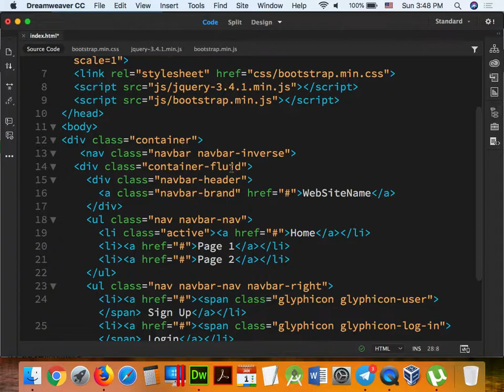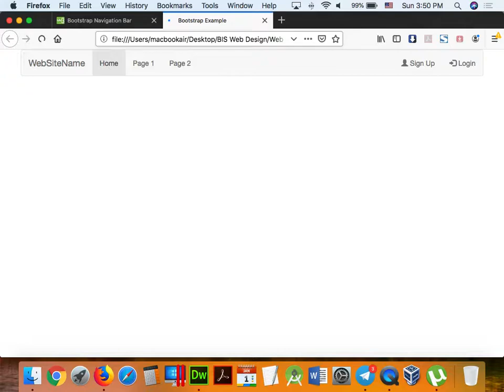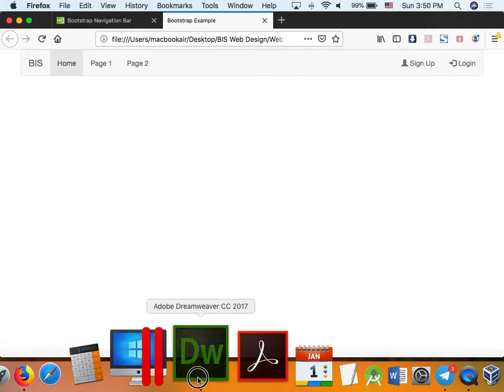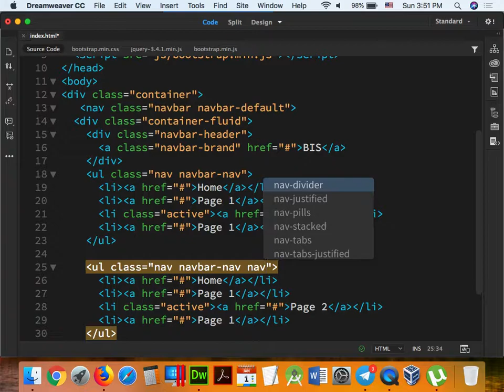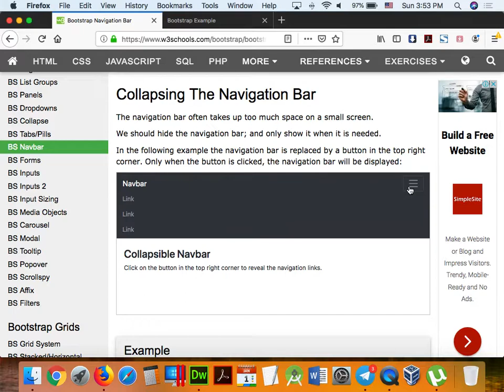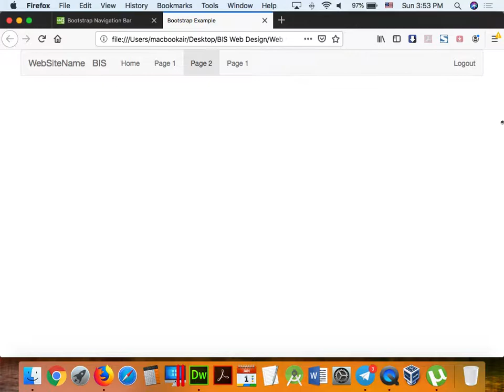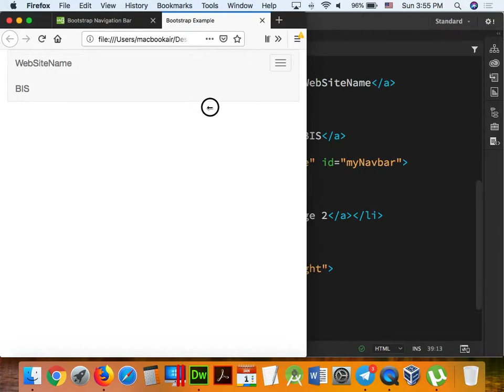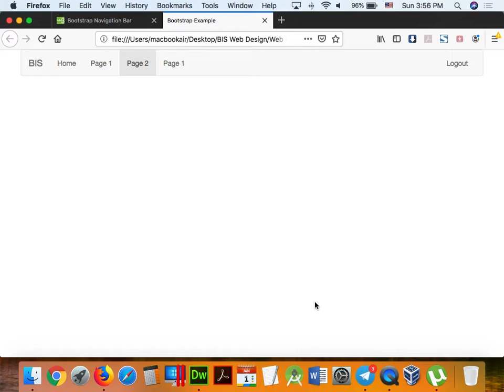Part - 064 Bootstrap 008 BIS